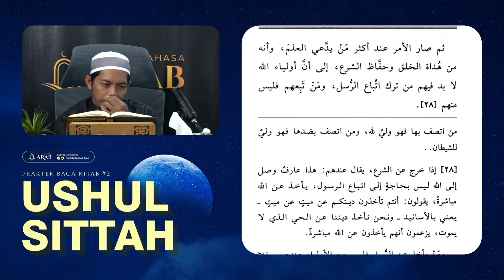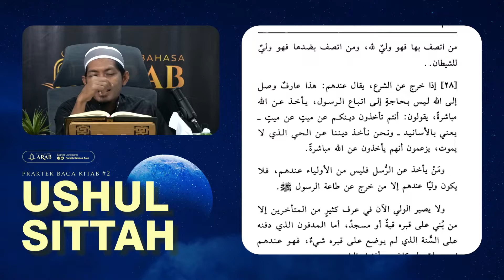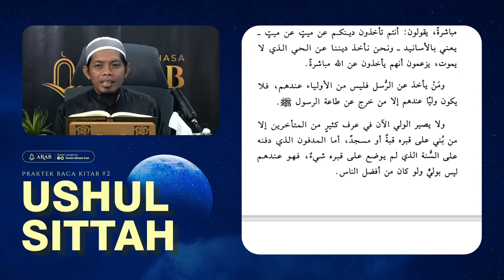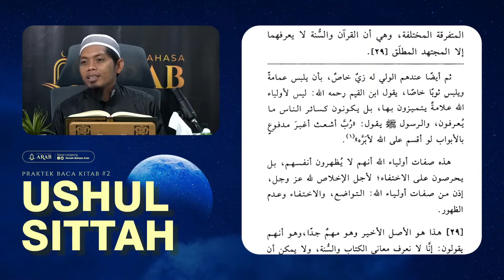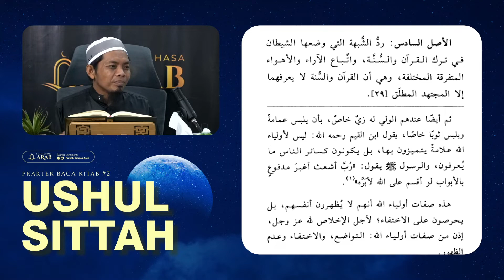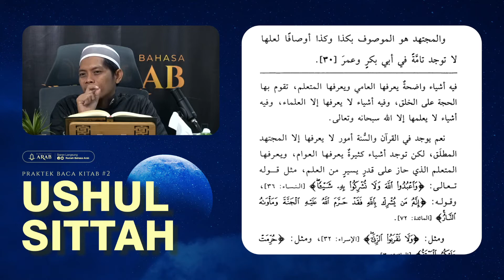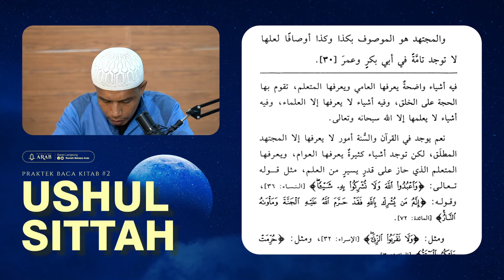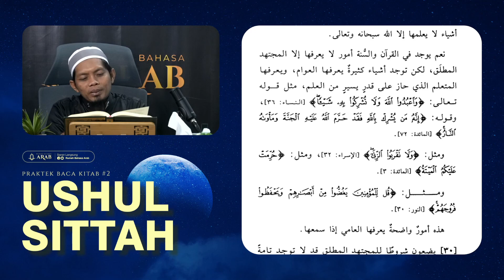Praktek Baca Kitab | Pertemuan Ke-20 | Syarah Ushul As-Sittah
Program intensif Idad Lughowy Praktek Baca Kitab dari Syarah Ushulu Sittah  yang diselenggarakan setiap hari Senin - Kamis pukul 10.00 WITA